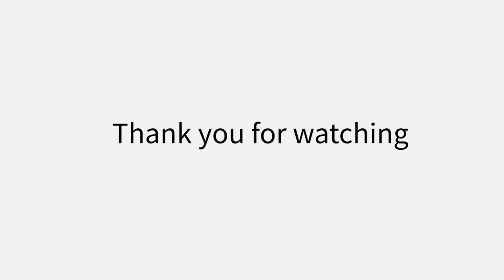12万以上のオーディオブックが聴き放題！Amazonオーディブルを紹介します！！【本を聴く】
Amazonオーディブルの無料体験はこちら

どーも🐼小説が大好きなブックチューバ―のマサキです！

12万冊以上の本を聴き放題で楽しめるAmazonオーディブルとは？実際に使用した感想をお話しました！

本を聴く体験が気になる方、まずはお試しで始めたいという方におすすめなので、ぜひこの機会に体験してみてください！

提供：Audible Inc.

【BGM・SE】

Amazon オーディブル
Amazon の聴く読書